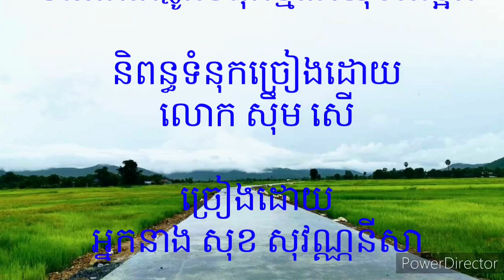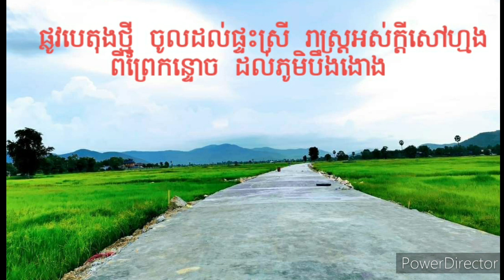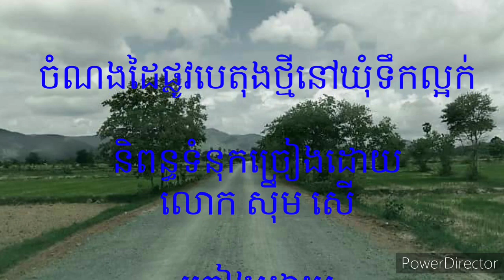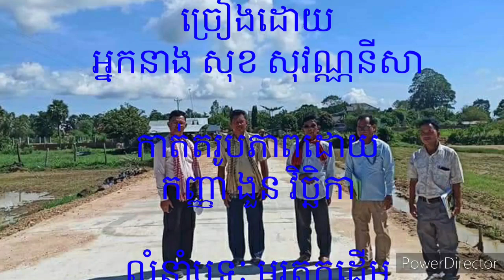ចំណងដៃផ្លូវបេតុងថ្មីនៅដីឃុំទឹកល្អក់ ស្រុកគងពិសី និពន្ធដោយលោក ស៊ឹម សើ ច្រៀង​[សុខ សុវណ្ណនីសា]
លំនាំបទ លាអូនទៅបម្រើជាតិ